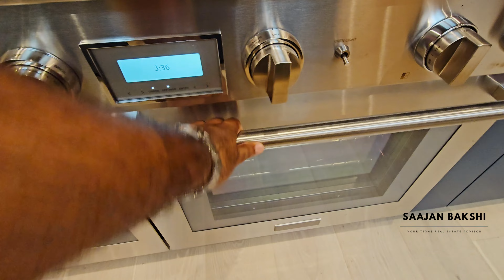🏡 Million-Dollar Dream: Full Tour of a Luxury Custom Home in Barton Creek, Austin, TX 🌟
If you're planning to move to Texas in 2024, this channel is a must-watch! I'll guide you through everything you need to know before making the big move, so you can avoid the common mistakes many others have made. From the essential things to prepare for, to what life in Texas is really like once you arrive, I cover it all. My goal is to make your transition to the Lone Star State as smooth as possible by providing you with valuable insights and tips. Don't take the leap without being fully informed—watch now and get ready for your Texas adventure!

Saajan Bakshi (Saj) is a dedicated real estate agent in Texas with expertise in residential properties, new home construction, and relocations, proudly serving the Austin, Dallas, and Houston Greater communities. As a specialist with REAL Broker, Saj leverages modern marketing strategies to sell your home quickly and for top dollar. Whether you're looking to sell or buy, he is committed to guiding you every step of the way, ensuring a seamless and successful real estate experience.